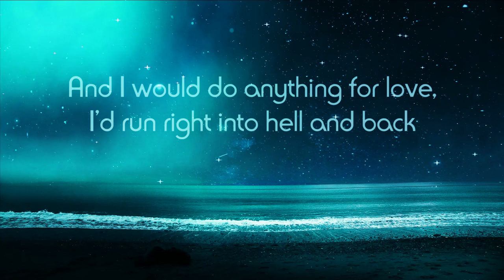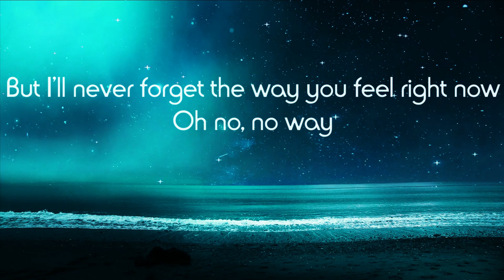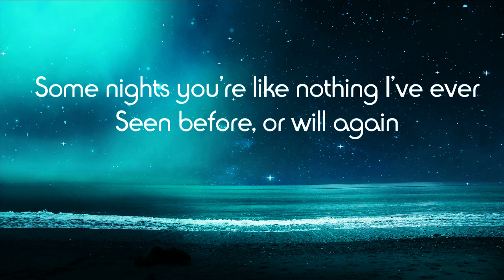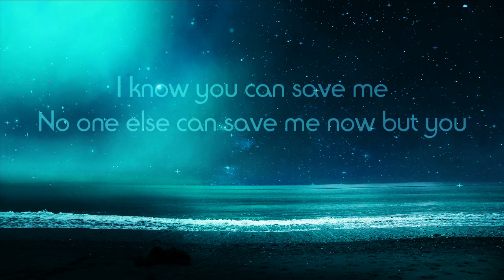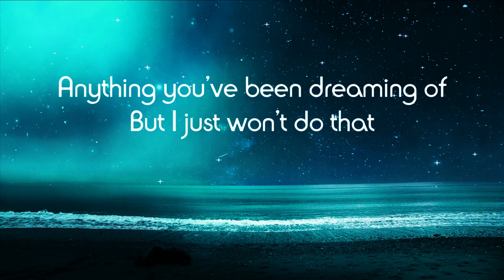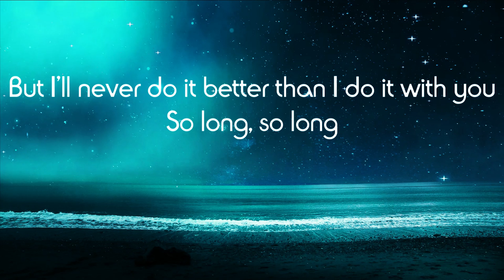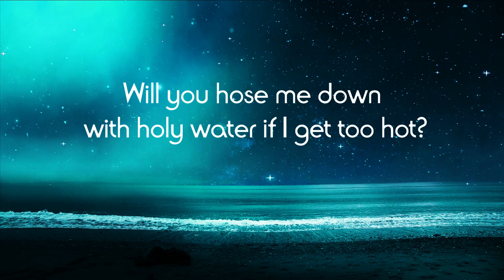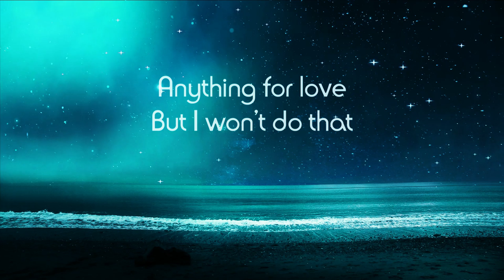I'd do anything for love Lyrics Meatloaf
"I'd Do Anything for Love (But I Won't Do That)" is a song written by Jim Steinman, and recorded by Meat Loaf with Lorraine Crosby. The song was released in August 1993 as the first single from the album Bat Out of Hell II: Back into Hell.

If any producer or label has an issue with this song or picture, please get in contact with me, and I will delete it immediately!

📷 Wallpaper: Thanks to
Pixabay.com